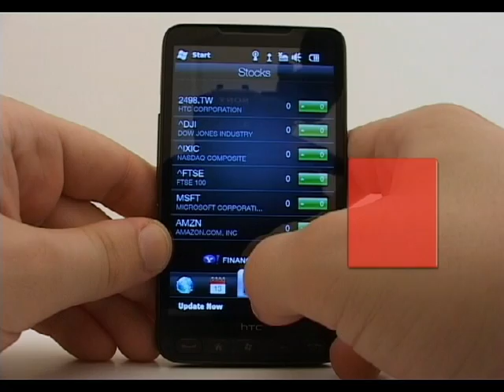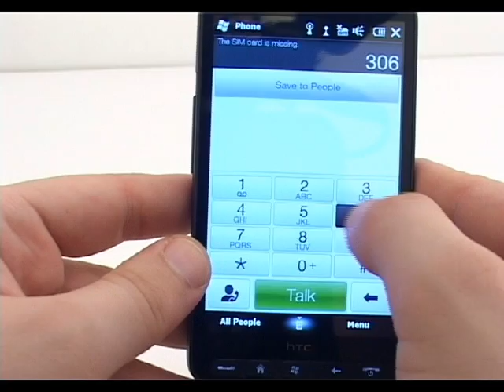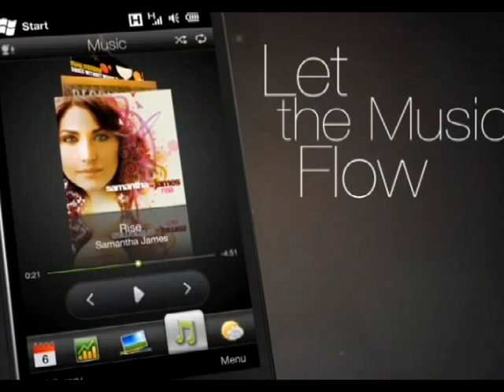HTC HD2 - Kursor 78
HTC je napravio pravi potez kada je postao glavni snabdevač tržišta pametnim telefonima sa Androidom. Do sada svi predstavljeni HTC modeli u našoj emisiji dolazili su sa Android operativnim sistemom. Ipak, u svojoj ponudi ova Tajvanska kompanija poseduje i modele sa Windows OS-om.